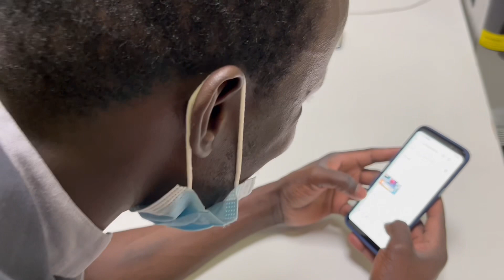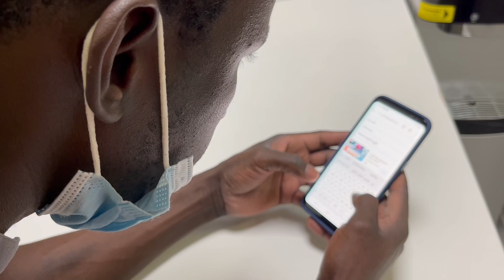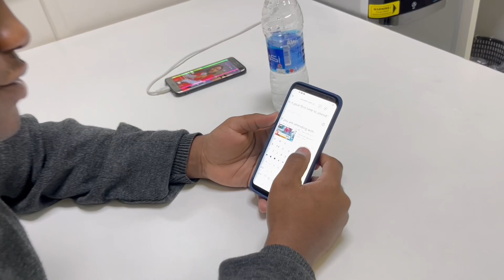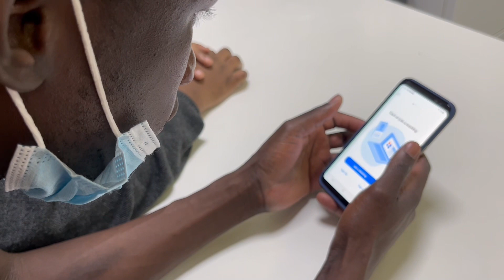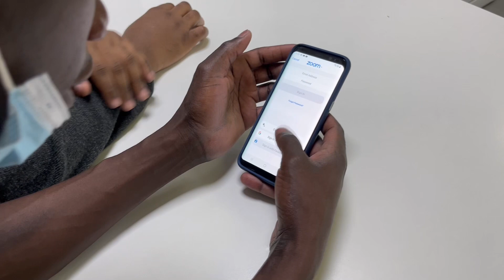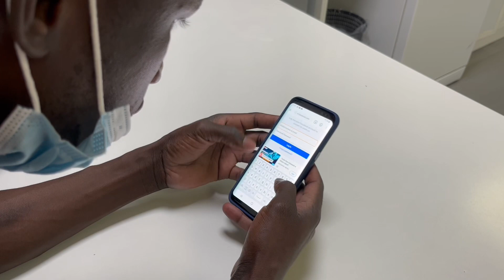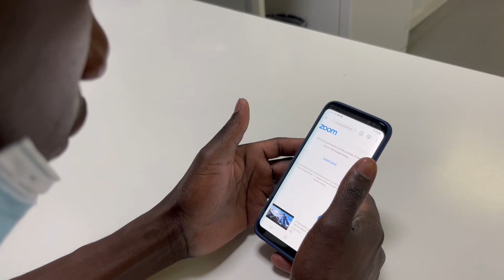Reaching Peoples and Races for Christ | Social Platform Dilemma